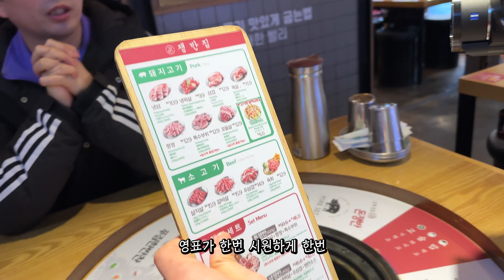대표님 월급이 아직 안 들어왔는데요? (sub)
대표님 월급이 아직 안들어 왔는데요?
오피스 시트콤 호피스(HOFFICE) 5화